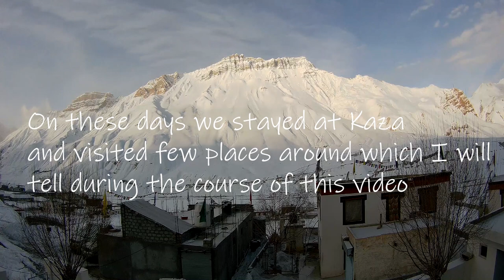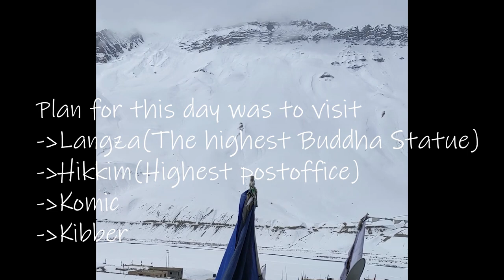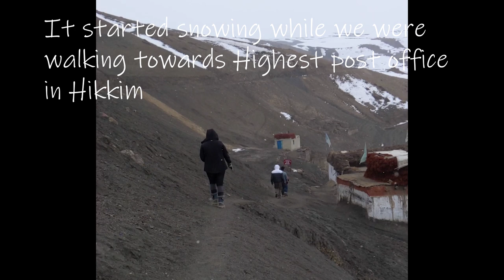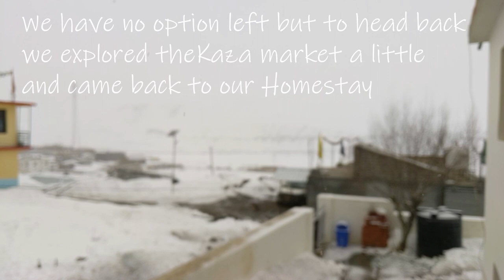Day-3&4 || Spiti in winters || Key Gompa || Chicham Bridge || Langza || Hikkim || Theplanetdigu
In this video we will be sharing the places we visited while we were in Kaza.

On Day 3 we visited the most iconic The Key Monastery(Key Gompa) and then Chicham Bridge

On Day 4 we visited Langza(Highest Buddha Point), Highest Post Office at Hikkim. Plan was to cover Komic and Kibber but it started snowing when we were at Hikkim and we have to head back.